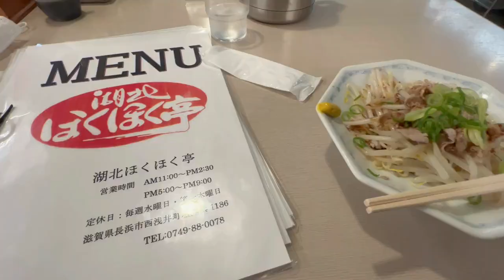奥琵琶湖単独釣行記☆asmrと癒し【ブラックバス】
１１月上旬。私は４０センチ超えのブラックバスを仕留めた。その日、足元でばらした魚は目測５５センチ超え。そいつを仕留めるために、次の日またしても滋賀県の最北の奥琵琶湖に向かったのだ。